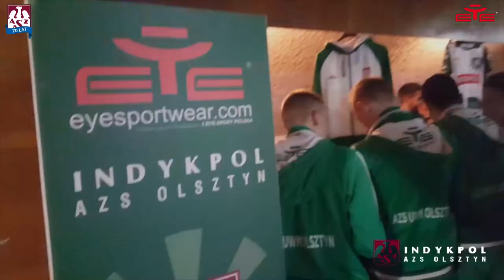EYE Sport gra z Zieloną Armią!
Pięć lat na "piątkę" i to nie koniec! Włoska firma odzieży sportowej EYE Sport, przez kolejne trzy sezony będzie oficjalnym sponsorem technicznym Indykpolu AZS Olsztyn! Zobacz krótki materiał wideo o naszej współpracy, a już wkrótce będziemy mieli dla Was niespodziankę - bądźcie razem z nami!